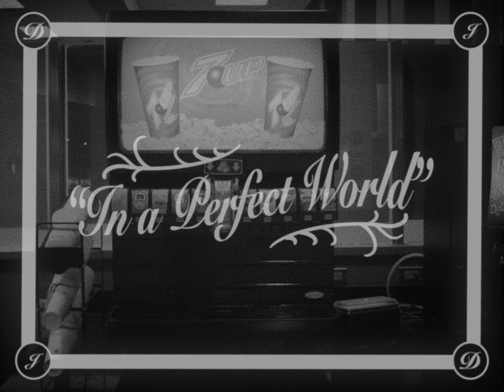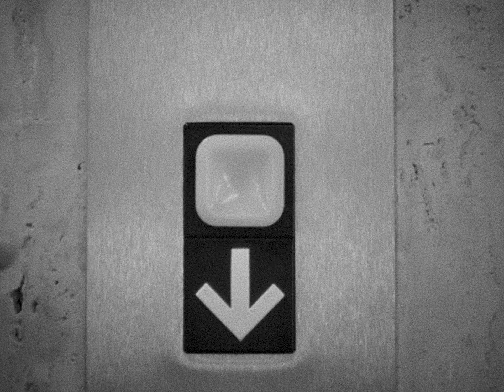In a Perfect World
My friend and I made this in 2020 for a 48-hour film festival and I recently decided to return to it and make it more grainy and 4:3. What is it? What is the subject? Pure art is the answer to both...We didn't win anything of course,  but this masterpiece of cinema is prize enough.